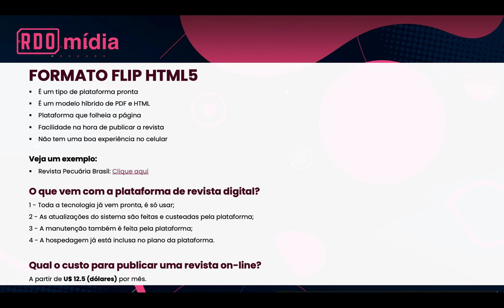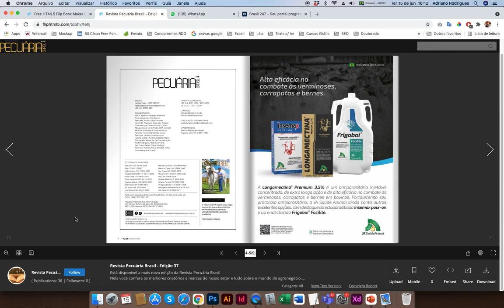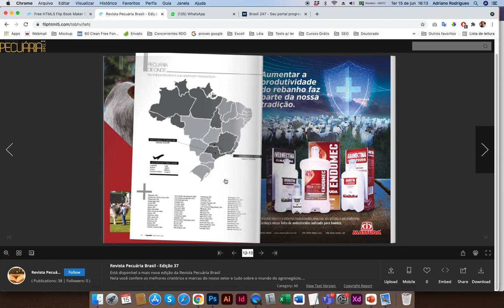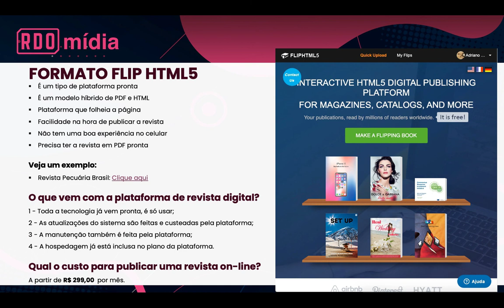Revista Digital em formato Formato Flip HTML5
Formato de Revista Digital em Formato Flip HTML5

• É um tipo de plataforma pronta
• É um modelo híbrido de PDF e HTML
• Plataforma que folheia a página
• Facilidade na hora de publicar a revista
• Não tem uma boa experiência no celular
• Precisa ter a revista em PDF pronta
Veja um exemplo:
• Revista Pecuária Brasil: Clique aqui
O que vem com a plataforma de revista digital?
1 - Toda a tecnologia já vem pronta, é só usar;
2 - As atualizações do sistema são feitas e custeadas pela plataforma;
3 - A manutenção também é feita pela plataforma;
4 - A hospedagem já está inclusa no plano da plataforma.
Qual o custo para publicar uma revista on-line?
A partir de R$ 299,00  por mês.

RDO - A PLATAFORMA DE REVISTA DIGITAL QUE FUNCIONA